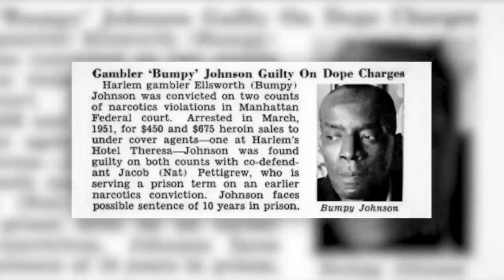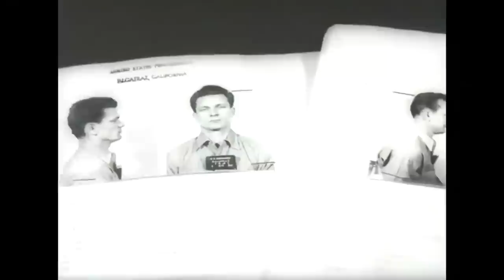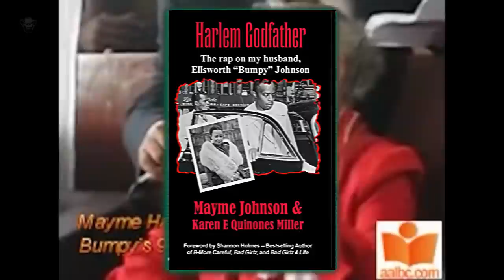Why is BUMPY JOHNSON a legend of the underworld?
In the 30s of the 20th century, led by Charles "Lucky" Luciano, the mafia was dominating all of America. Harlem, a massive suburb of New York, and the epicenter of the African American population of the States was also under the mafia's control. Nobody would have guessed that by the end of the 30s, this district would be entirely under the control of a... black person. Back then it was impossible, like something straight out of a fairytale. While the Italians were around, they were undisputed kings of organized crime, and changing that was simply impossible. Nonetheless, it became the reality. “Bumpy” Johnson, experiencing the hatred of the white population all his life, and, due to his skin color, unable to become a prominent figure in the criminal world, suddenly became the godfather of Harlem. “Bumpy” Johnson is now most prominently known thanks to the popular TV series "Godfather of Harlem". Some of you may have even heard his name earlier in "American Gangster", but how much of what is shown in popular culture is true about the man that became the first gangster kingpin who was black?